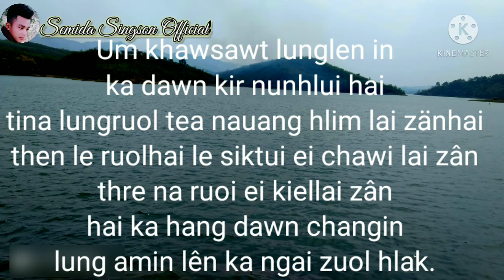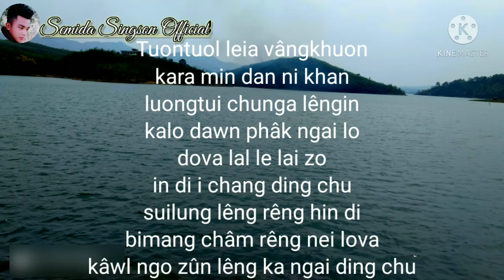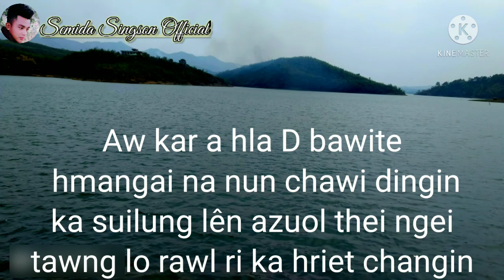Stephen kar hla di | original soundtrack | hmar hla hlui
A track hi ka siem fawm anih leiin a fel zo naw el thei leiin famkim tak ding khan chu mi lo ngai pek naw in la thâng atih

ka lawm eee